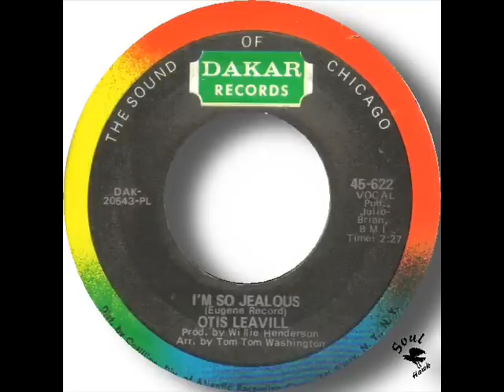Otis Leavill - I'm So Jealous